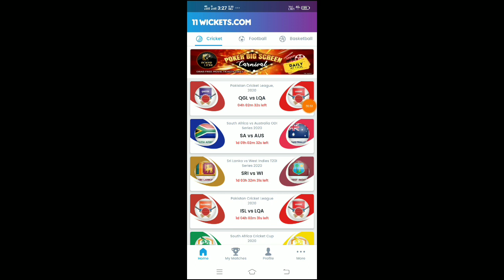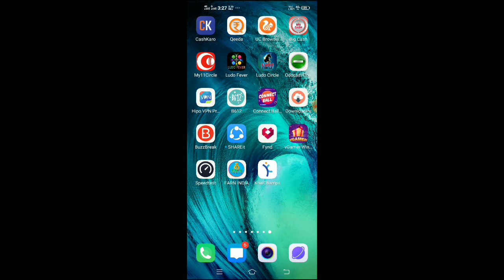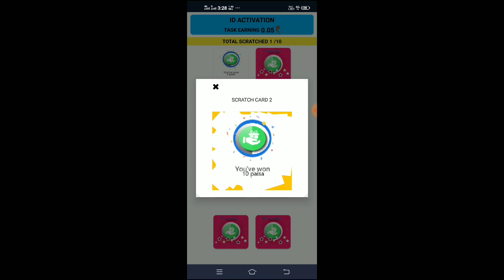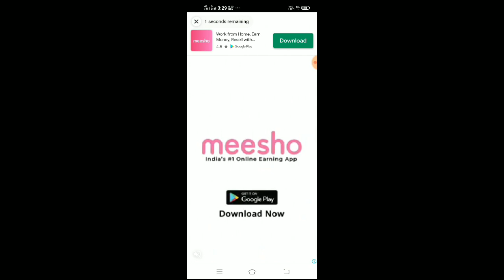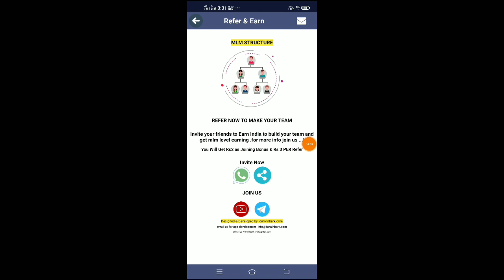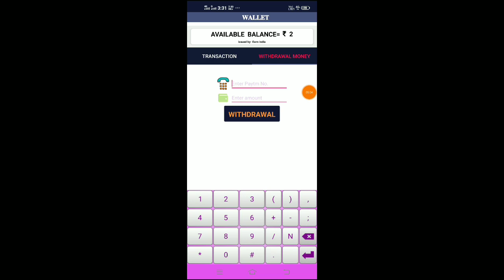SCRATCH করে ইনকাম//- প্রতিদিন ২৫০ টাকা ইনকাম ৪-৫ রকম কাজ. ১ সেকেন্ড টাকা Paytm এ Payment পাবেন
App Download link -Please Download This App.

Refercoad - EI8997

বন্ধুরা যদি ভিডিওটি ভাল লেগে থাকে তাহলে লাইক করবেন এবং কমেন্ট করবেন আপনার পেটিএম নাম্বার সহ যাতে আপনি হয়ে যেতে পারেন আমাদের চ্যানেলের giveaway Winner.

বন্ধুরা আমরা প্রতিদিন আমাদের চ্যানেল এরকম ধরনের ইয়ার্নিং ভিডিও আপলোড করে যদি আপনারা এরকম ধরনের আর্নিং ভিডিও দেখতে চান তাহলে অবশ্যই আমাদের চ্যানেলটি সাবস্ক্রাইব করে রাখবেন কারন আমরা প্রতিদিন সকাল 9 টার সময় আমরা আমাদের চ্যানেলে এরকম ধরনের আর নেই ভিডিও আপলোড করতে পারে যেখান থেকে আপনি হয়তো অনেক টাকা আর্নিং করতে পারবেন এবং আপনার নিজের হাত খরচা চালাতে পারবেন।

Mpl, Dream11, Pocket league, Gamechamp, Qureka Pro, Mpl ka Baap, Dream11 ka baap, pocket leauge ka baap, Gamechamp ka baap, Mpl ka copy, pocket leauge ka copy, gamechamp ka copy, Dream11 ka copy, Latest earning app, Qureka, Mcent, Refer Bypass, Tech Tube Daddy